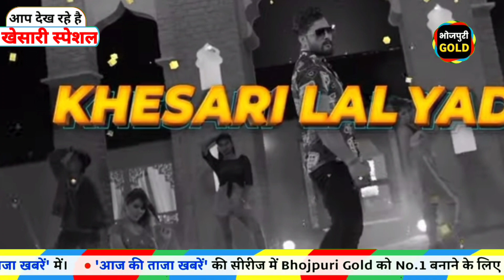Ladki Patana | लड़की पटाना | Official Teaser Video | Khesari Lal Yadav | Sony Music India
Bhojpuri Gold :-